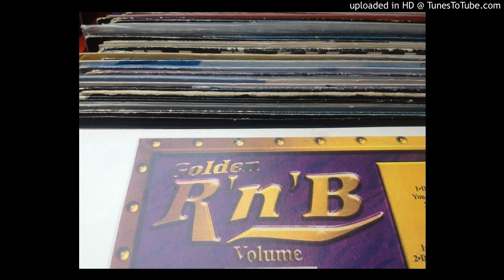Made Men, Chaka Khan ....I Wanna Made